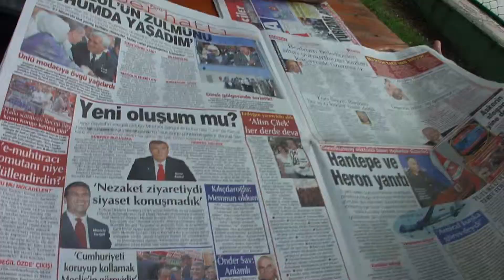65 eser park 13 - life in a day